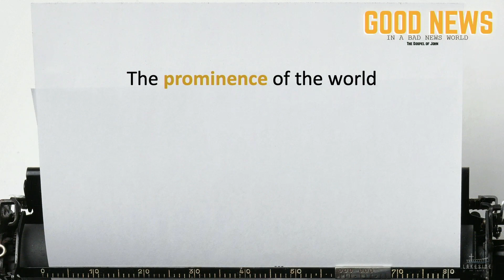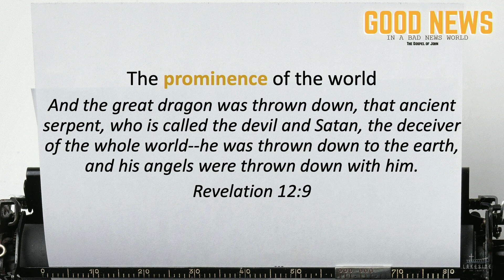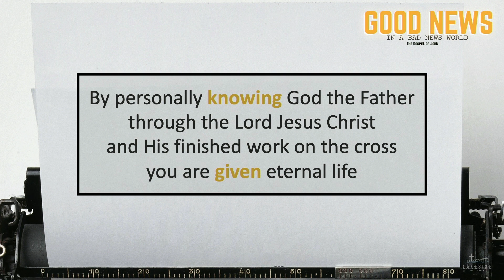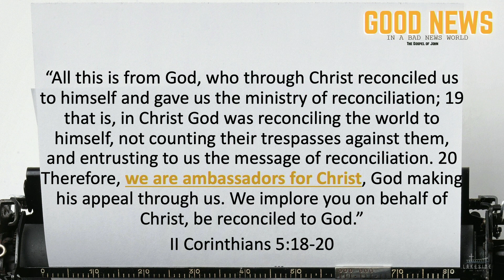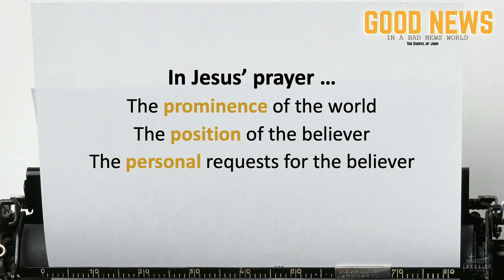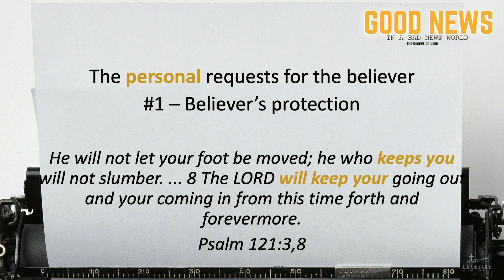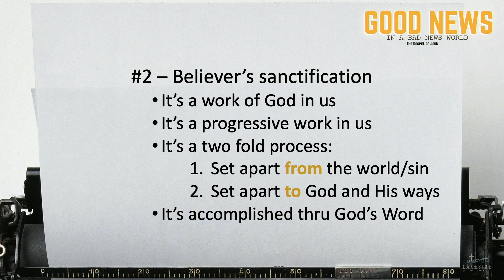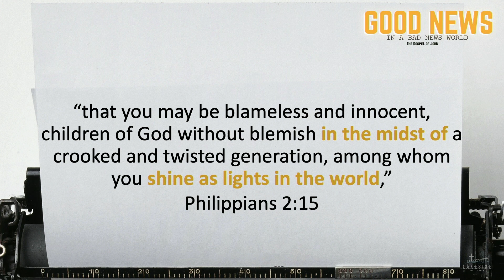Feb 5, 2023 - When God Prayed – Pt.2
When God Prayed – Part II
John 17:6-26